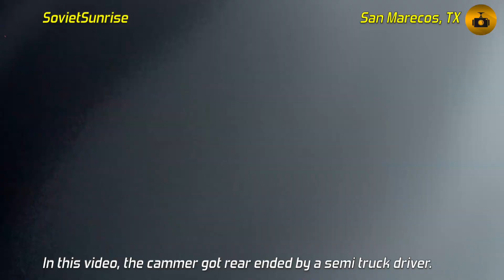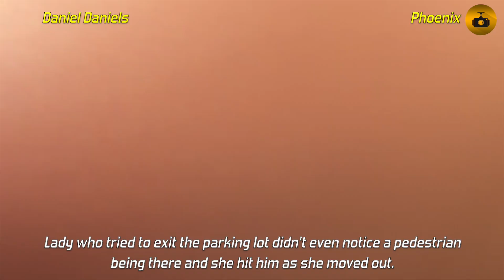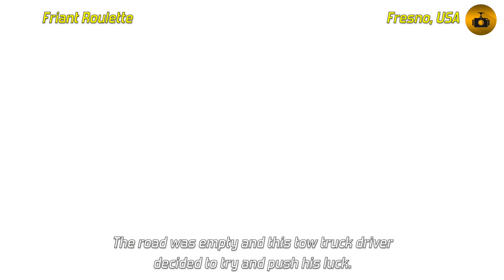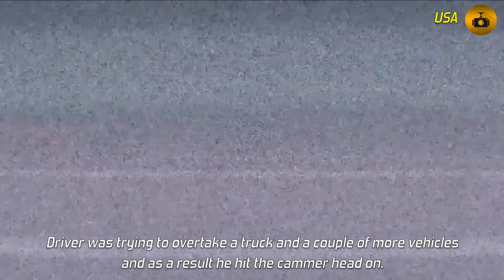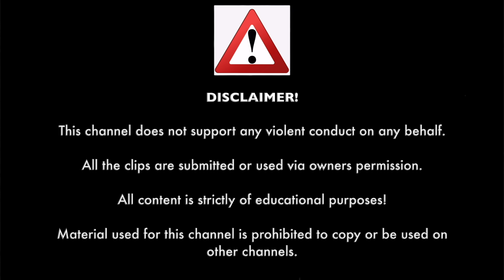CAR CRASHES ONLY | THE BEST OF CAR CRASHES 2023